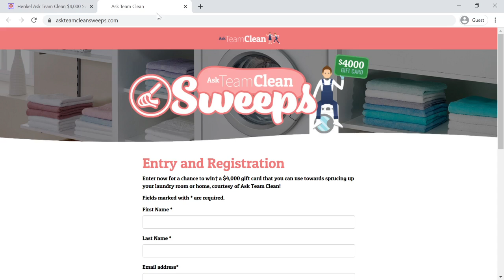Henkel Ask Team Clean $4,000 Sweepstakes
Henkel Ask Team Clean $4,000 Sweepstakes 2021.  Enter now for a chance to win† a $4,000 gift card that you can use towards sprucing up your laundry room or home, courtesy of Ask Team Clean! Henkel Ask Team Clean Sweepstakes Ends on February 16, 2021.